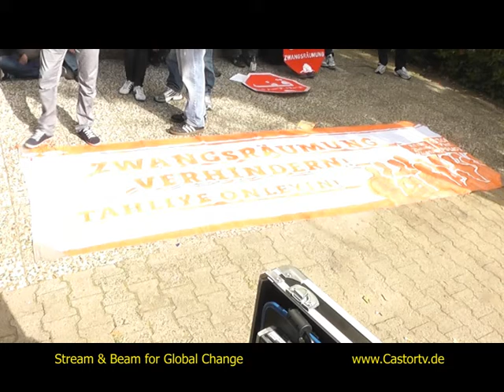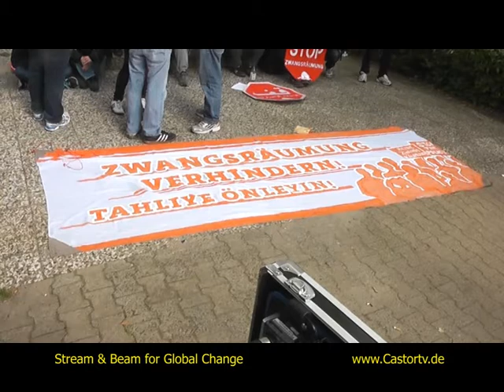Zwangsräumung verhindern Berlin 2013 07 15 part002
Demonstration Zwangsräumung verhindern
Montag, 15.7., 07:30 Uhr pünktlich, Pillnitzer Weg 15, Spandau
Hunderte Mietwohnungen im Block. Früher städtischer Wohnungsbau bei der Degewo, vor einigen Jahren verscherbelt, viele Eigentümerwechsel, jetzt ist die Ypslion Liegenschafts-Verwaltungs GmbH im Besitz. Mit den privaten Eigentümern kamen die Probleme. In den Häusern wurde nichts mehr gemacht, die Mieten dafür angezogen. Entmietet wird, wo es nur geht. Der Mieter_innenwechsel ist hoch, der Leerstand auch. Der Neuvermietungspreis hat jetzt 13€/qm warm erreicht. Für die Ypsilon heißt das Profit, für die Mieter_innen Stress und Verdrängung.

Tom wohnt seit 11 Jahren in Staaken und ist dort bei der Mieter_inneninitiative. Er engagiert sich gegen die Zustände, informiert seine Nachbarschaft und schreibt einen kleinen Artikel im Lokalblatt der Linken. Für die Ypsilon wird er so zum Problem. Es folgen acht fristlose Kündigungen, bis eine Räumungsklage erfolgreich durchgesetzt werden kann. Auch die Arbeit der Mieter_inneninitiative wird verhindert.

Drei Tage vor der Zwangsräumung gibt es von Tom und Bündnis nochmal den Versuch eines Gesprächs mit der Ypslion vor Ort. Die Tür bleibt zu, es wird mit der Polizei gedroht. Die Zwangsräumung am Montag soll durchgezogen werden. Tom wünscht sich, dass das nicht ohne Öffentlichkeit, Protest und Widerstand passiert. Er will ein Zeichen setzen gegen hohe Mieten und Verdrängung. Und er will natürlich sein Zuhause behalten. Für ihn bedeutet diese Zwangsräumung den Gang in die Obdachlosigkeit.

Kommt am Montag nach Spandau.

Keine Zwangsräumung still und leise.